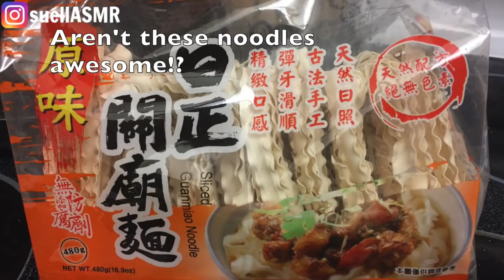*No Talking* ASMR *Extreme* Chinese Wide Noodles Mukbang 台南關廟麵 먹방 Indomie Goreng flavored suellASMR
Howdy, Suellies! I discovered these wheat noodles at my local Chinese grocery store and really wanted to try them. I had never seen them before and was seriously intrigued by their wavy ribbon-like appearance. As you can tell, I am OBSESSED with discovering new noodles and pastas.

I didn't know how to pair the noodles with sauce, so I went with an old standby: fried garlic oil, chili, and sweet soy sauce. The famous Indonesian instant noodles (Indomie Goreng) has the best flavor profile, so I went with what I was familiar. With a little bit of online researching, I discovered the proper way to sauce these hand-sliced Guan Miao noodles 台南關廟麵. Simply dress the noodles with sesame sauce, sate sauce, or oyster sauce and combine with cooked vegetables, meat or seafood. So simple , yet so good. Bon appétit! 😋

★ Filming Equipment ★
Backup Camera
Camera Lens
Camera Mic

★ Eating / Cooking Equipment ★
Rose Gold Plastic Cutlery
Wooden Chopsticks
Wooden Spoons
White Platter
Wooden Platter
Cat & Fish Glass Tea Cup
Chef's Knife
Wooden Cutting Board
Baking Silicone Mat
Portable Burner
Nonstick Pan